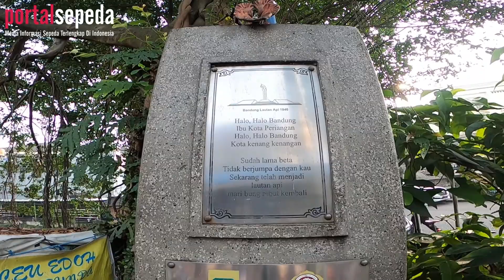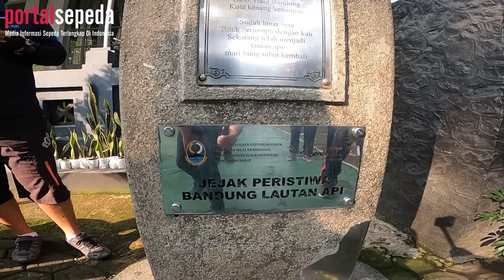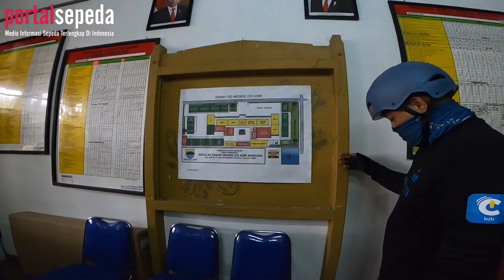Gowes Wisata Sejarah Bandung Lautan Api Bersama Wali Kota Bandung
Wisata Sepeda BandungLautanApi Tragedi Bandung Lautan Api Peristiwa Bandung Lautan Api adalah peristiwa kebakaran besar yang terjadi di Bandung, provinsi Jawa Barat, Indonesia pada 23 Maret 1946. Dalam waktu tujuh jam, sekitar 200.000 penduduk Bandung membakar rumah mereka, meninggalkan kota menuju pegunungan di daerah selatan Bandung.
Nyalakan juga tombol loncengnya agar tidak ketinggalan update video dari kami..
Kritik dan Saran ? Partnership ?
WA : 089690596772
Portal Sepeda Indonesia